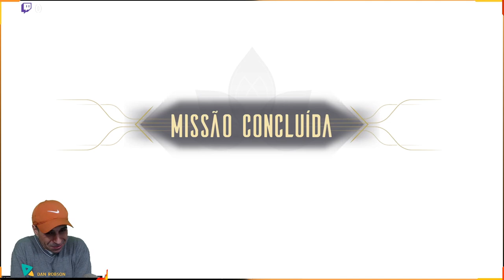BabyTenno 007 - Zaw Viúva das Sombras MR 0 - 30+ !! Corte + Críticos 12x para os eu Warframe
Zaws são armas melee modulares criadas e montadas na Bigorna de Hok em Cetus. Ao contrário das armas tradicionais, os Zaws utilizam um sistema de componentes modulares com peças intercambiáveis ​​durante a fabricação. Partes diferentes concedem estatísticas e habilidades diferentes quando usadas na criação de um Zaw, e os jogadores são capazes de misturar e combinar diferentes combinações de partes, resultando em uma variedade muito maior de personalização de estatísticas básicas para as armas. Os jogadores também podem dar ao Zaws um nome de sua escolha para aprimorar ainda mais a personalização.

APOIO OU DOAÇÕES PARA O CANAL
PIX APOIE O CANAL Chave PIX 7c28278e-e46b-4c9f-a5ce-13100a325022